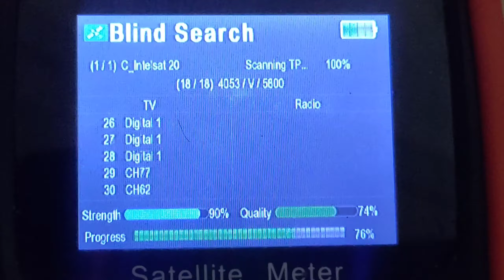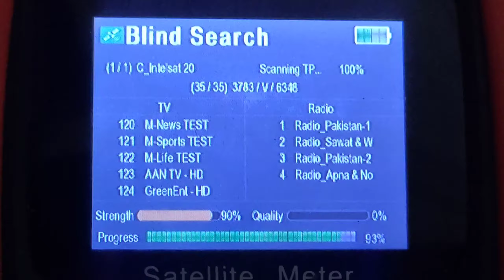New channel list paksat latest updates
New channel list paksat latest updates on 3.7 feet dish